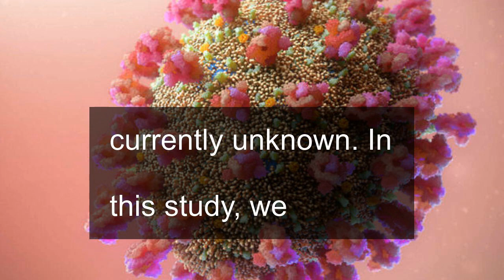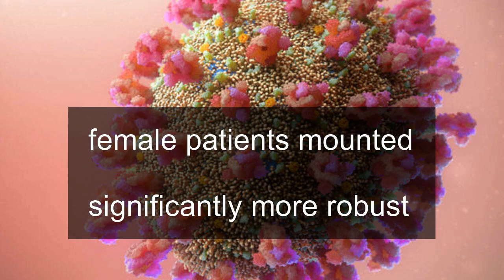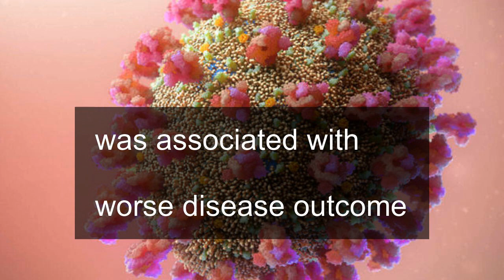Sex differences in immune responses that underlie COVID 19 disease outcomes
Title: Sex differences in immune responses that underlie COVID-19 disease outcomes

Authors: Takehiro Takahashi, Mallory K. Ellingson, Patrick Wong, Benjamin Israelow, Carolina Lucas, Jon Klein, Julio Silva, Tianyang Mao, Ji Eun Oh, Maria Tokuyama, Peiwen Lu, Arvind Venkataraman, Annsea Park, Feimei Liu, Amit Meir, Jonathan Sun, Eric Y. Wang, Arnau Casanovas-Massana, Anne L. Wyllie, Chantal B.F. Vogels, Rebecca Earnest, Sarah Lapidus, Isabel M. Ott, Adam J. Moore, Yale IMPACT research team, Albert Shaw, John B. Fournier, Camila D. Odio, Shelli Farhadian, Charles Dela Cruz, Nathan D. Grubaugh, Wade L. Schulz, Aaron M. Ring, Albert I. Ko, Saad B. Omer & Akiko Iwasaki -Show fewer authors

A growing body of evidence indicates sex differences in the clinical outcomes of coronavirus disease 2019 (COVID-19). However, whether immune responses against SARS-CoV-2 differ between sexes, and whether such differences explain male susceptibility to COVID-19, is currently unknown. In this study, we examined sex differences in viral loads, SARS-CoV-2-specific antibody titers, plasma cytokines, as well as blood cell phenotyping in COVID-19 patients. By focusing our analysis on patients with moderate disease who had not received immunomodulatory medications, our results revealed that male patients had higher plasma levels of innate immune cytokines such as IL-8 and IL-18 along with more robust induction of non-classical monocytes. In contrast, female patients mounted significantly more robust T cell activation than male patients during SARS-CoV-2 infection, which was sustained in old age. Importantly, we found that a poor T cell response negatively correlated with patients’ age and was associated with worse disease outcome in male patients, but not in female patients. Conversely, higher innate immune cytokines in female patients associated with worse disease progression, but not in male patients. These findings reveal a possible explanation underlying observed sex biases in COVID-19, and provide an important basis for the development of a sex-based approach to the treatment and care of men and women with COVID-19.

Acute inflammation
SARS-CoV-2
Viral infection

Takahashi, T., Ellingson, M.K., Wong, P. et al. Sex differences in immune responses that underlie COVID-19 disease outcomes. Nature (2020).